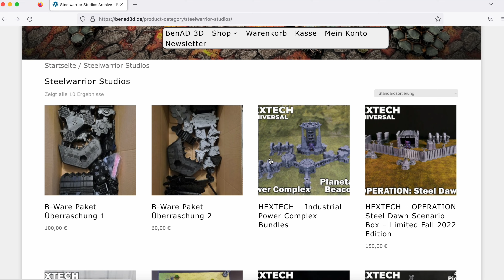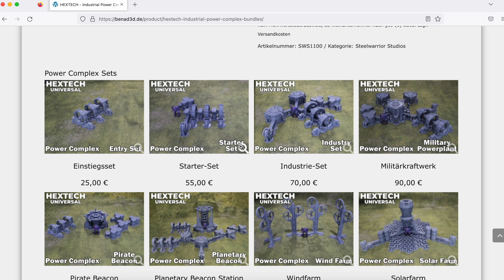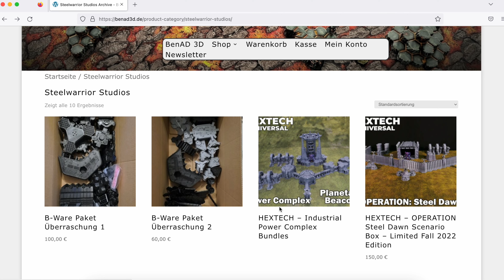Battletech Info Kickstarter Mercenaries, BenAD3d, Gewinnspiel, MechForce Germany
Un wieder kommt ungeplant ein battletech Info Video. Ich möchte euch kurz die neuen Sachen von BenAD3d vorstellen, teaser ein kleines Gewinnspiel an und tja, auch bezüglich der MechForce Germany gibt es eine nicht so tolle Info. Oh, der Kickstarter hat auch ein Startdatum bekommen und es gibt noch einen Größenvergleich bezüglich des Archers.

*Falls ihr mich unterstützen möchtet, nutzt doch diesen Link zu einem Kauf bei Amazon:

(Gaming für Battletech)*

*Die angegebenen Links sind Affilate Links und verursachen bei Nutzung euch keine Kosten. Ebenfalls müßt ihr nicht den angegeben Artikel kaufen. Wählt einfach aus, was ihr wollt. Als Dankeschön erhalte ich eine kleine Provision.